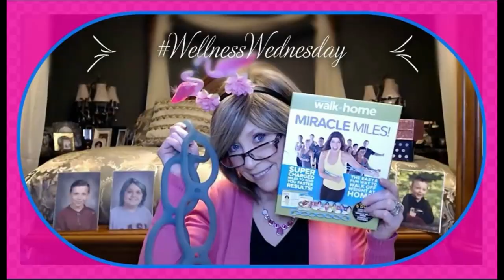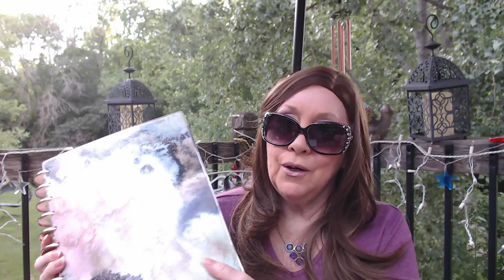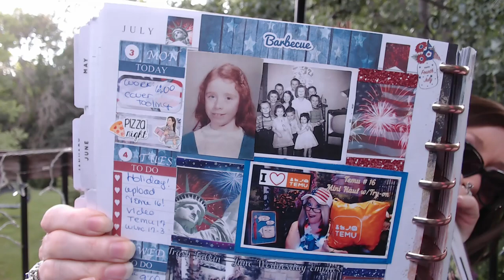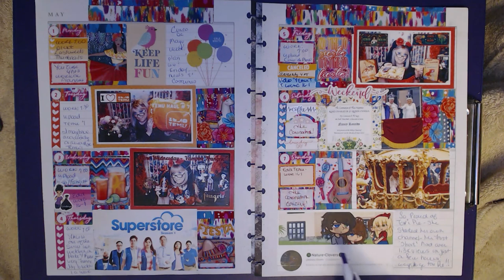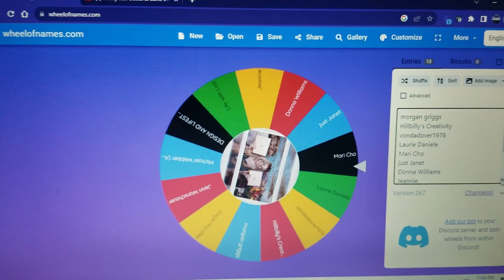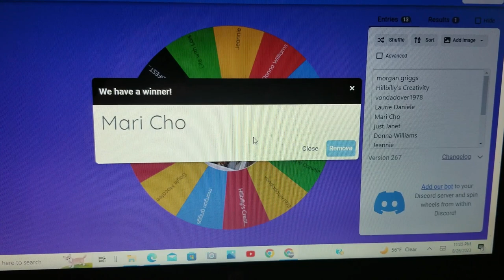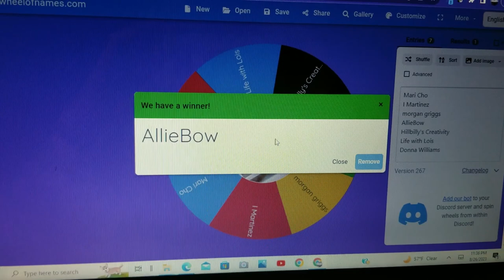Coffee, Tea Wine & Life, & a Give-away!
And another chance to show my Planner, I love having a place to store my Memories, and everyday events.  I know including the thumbnails, seem kind of Lame and Vain, But I am hoping when I am in my 90's and full of wrinkles, I can look at this and smile at the past.

Timestamps:
Intro: 0:32
Iced Coffee: 1:01
Crumbl Cookie:  2:24
Glossy Box Outlet complaints, explanation of Giveaway Picker: 4:44
Week Update/What is going on: 5:57
Halloween:  8:13
Vlogmas Wine and Count down to New Year's Sparkling wine:  9:14
Planner/May: 10:29
Giveaway:  14:10
Closing: 16:20

I am not responsible if anything is lost or damaged in the shipping, or any allergic reactions

 XOXOX
Nancy